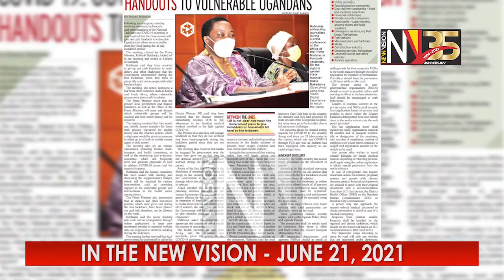In the New Vision June 21, 2021